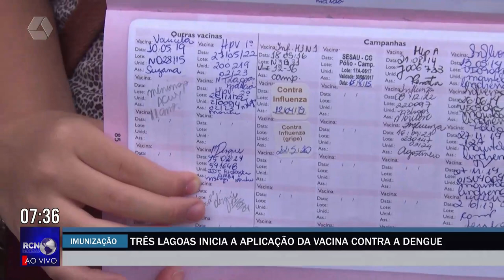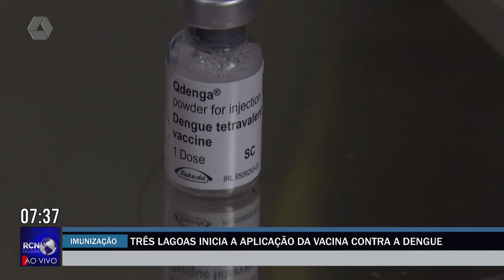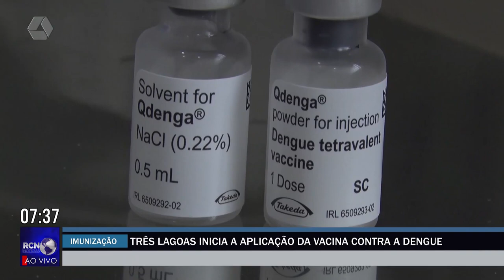Três Lagoas inicia a aplicação da vacina contra a dengue